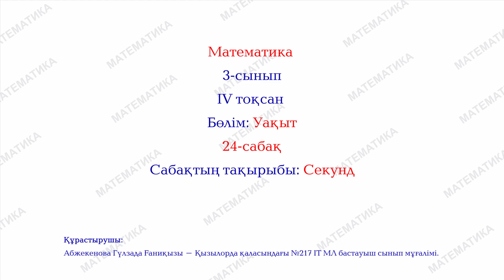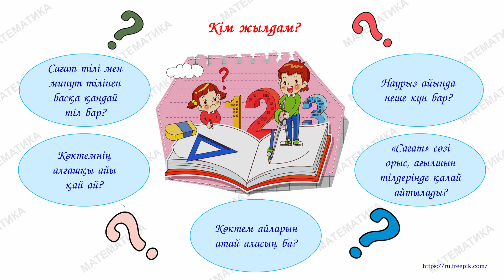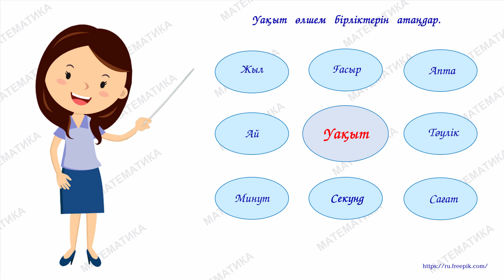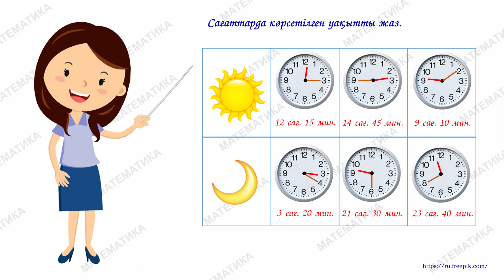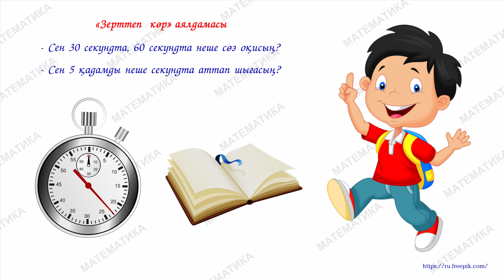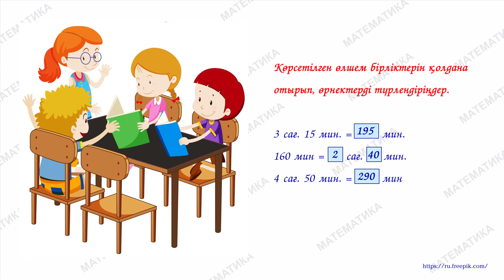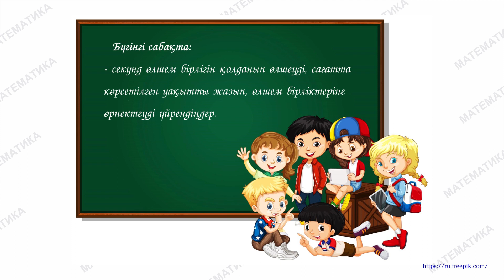4 тоқсан, 3 сынып, Математика, №24 сабақ, Секунд